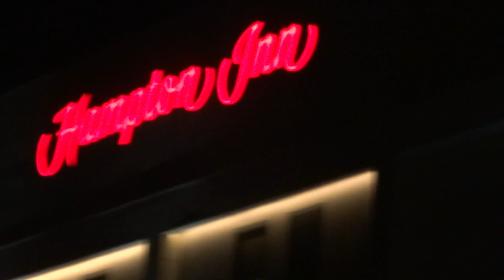The First Public Freedom 500: My Thoughts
I went to freedom 500. It was Ok. Skip to 10:30 for race footage.
If you want to see the perspective of the guys I was with (OE Garage), here's their video: